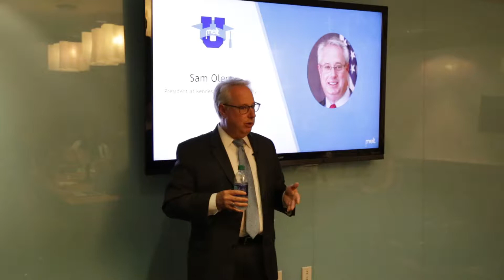MELT U Speaker Series: Sam Olens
It was an honor to have one of the most influential men in Atlanta, Sam Olens, as part of our MELTUSpeakerSeries. Our Kennesaw State University owls in the office were thrilled to meet and hear from their President, too. Check it out!